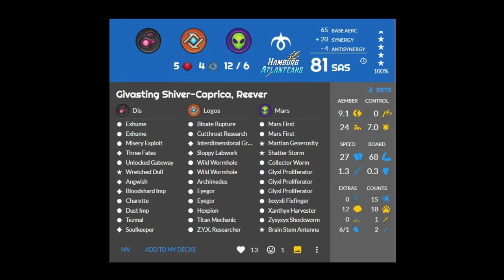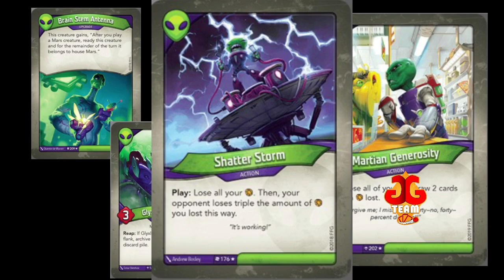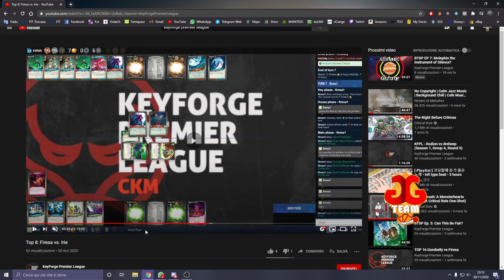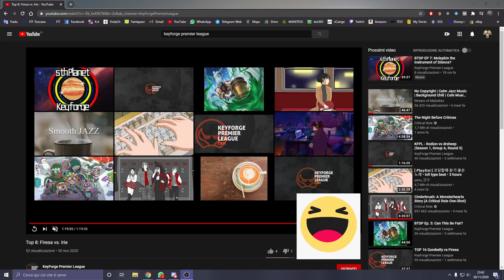|KPL| TOP 8 - IrieDaily Vs Firesa1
Commento: Balda e Vitto

Questa volta l'Europa sfida L'Oceania con i rispettivi campioni: IrieDaily sempre degli Hamburg Atlanteans (Germania) e Firesa1 (Australia) del Team Reapout. Siamo nelle fasi caldissime di questa keyforgepremierleague !